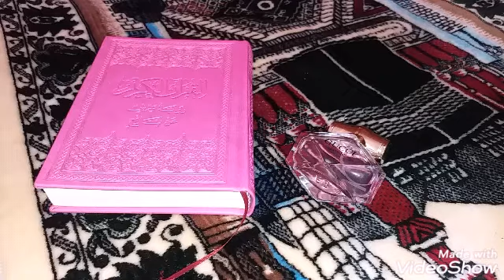كيف تحبين وتحافظين على صلاتك في 5 خطوات فقط فيديو عفوي من القلب للقلب 💯💕همسات نور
🌸كيف تحافظين على صلاتك في 5 خطوات🌸